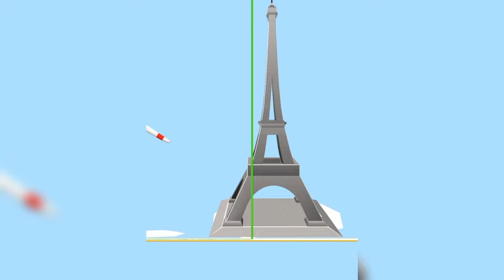Play 444 Levels Tiktok Mobile Game Sandwich Runner - New Relax & Satisfying Gameplay Video 2024